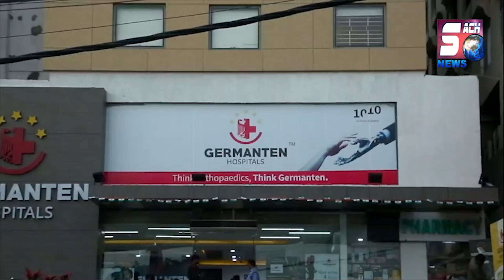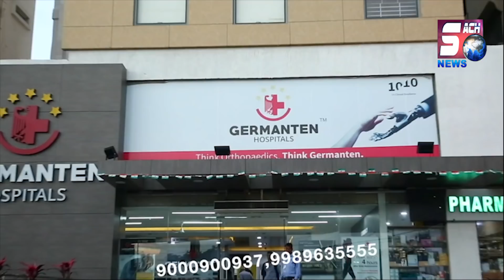Zakhmi BJP Leaders Se Bandi Sanjay Aur Raja Singh Ki Mulaqat | Osmania Hospital | SACH NEWS